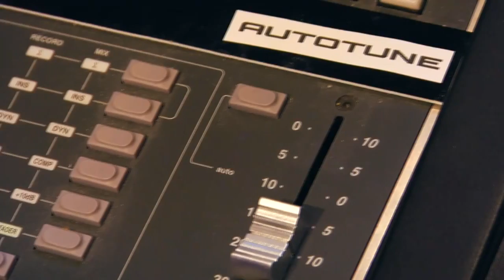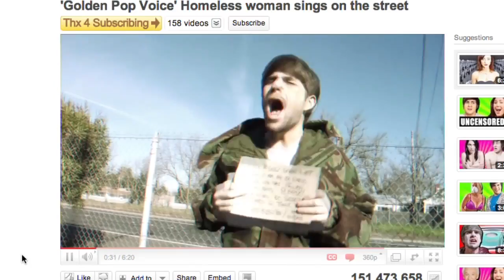ПОЛОВОЕ СОЗРЕВАНИЕ ДЖАСТИНА БИБЕРА | SMOSH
Перевод:
Роберт